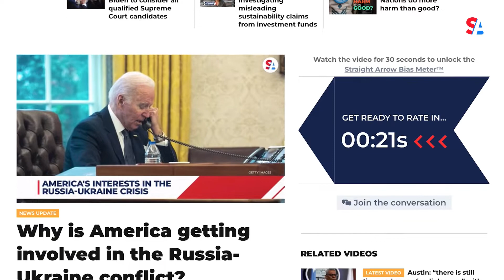The latest on Spotify, the resurrection of woolly mammoths, and Trump's latest 2024 run speculation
From updates on what's recently published to what's coming next, here are some of the latest stories the Straight Arrow News team is working on.